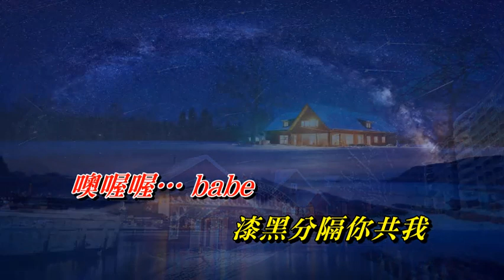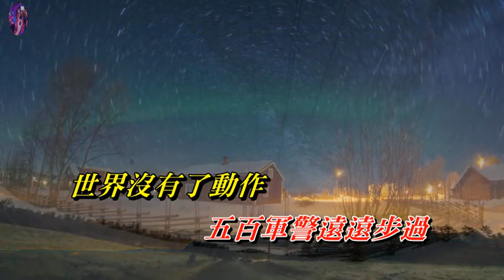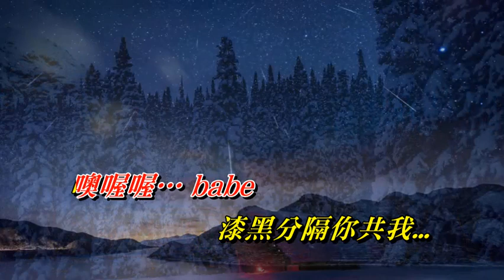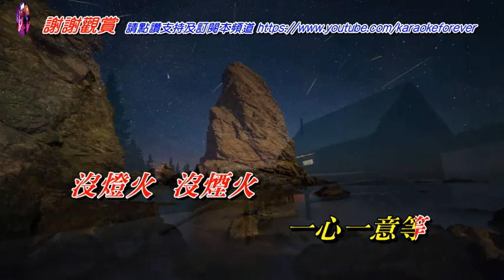宵禁 陳松齡〈卡拉伴奏版〉